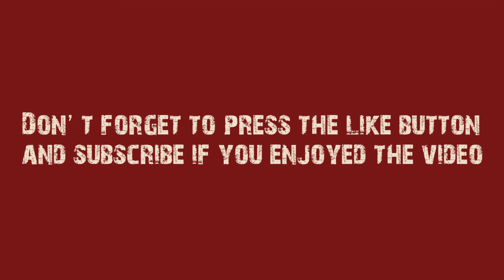Time Lapse painting _ Digital art: Vampire Portrait Study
This is the first of a series of loose paintings i have started as exercises focused on mood.  Hope you like it!